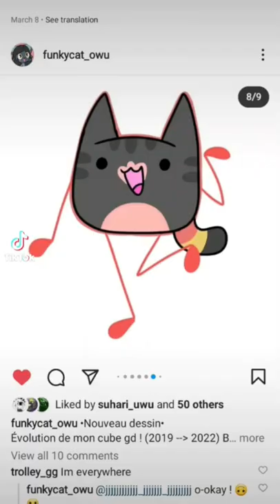VOLCANO WONDER PANTS! 😃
People In This Video:
@funkycat_owu, My Best Friend. 😊💝